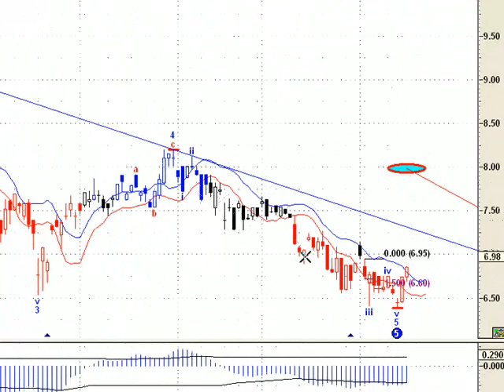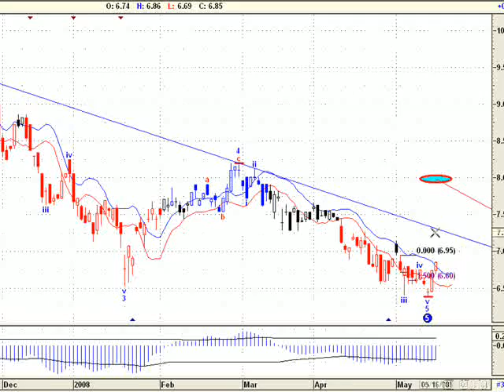Banco Frances grafico al 16 de mayo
análisis Banco Frances, ticker: FRAN(empresa cotizante de la bolsa de buenos aires) al cierre del viernes 16 de mayo